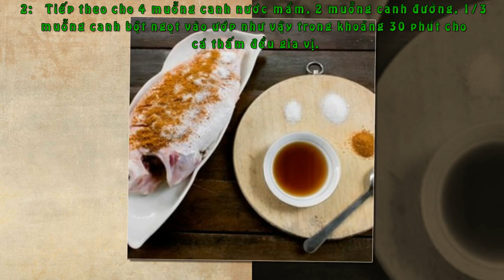Cách Làm Cà Ri Cá Diêu Hồng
Nguyên liệu
cho 4 Phần ăn
Phần ăn

        Cá diêu hồng 1 Kg
        Bột cà ri 2 Muỗng canh
        Nước mắm 4 Muỗng canh
        Đường trắng 2 Muỗng canh
        Nước cốt dừa 200 ml
        Bột ngọt 1/3 Muỗng canh
        Nước dừa 400 ml
        Sả 8 Cây
        Ớt 1 Trái
        Đậu phộng 60 Gr
        Hành tím băm 1/2 Muỗng cà phê
        Tỏi băm 1/2 Muỗng cà phê
        Dầu ăn 2 Muỗng canh

Thực hiện
1
Chuẩn bị nguyên liệu. Cá diêu hồng mua về rửa thật sạch với muối và giấm cho hết nhớt. Cắt thành nhiều đường trên 2 bề mặt da cá để gia vị dễ thấm vào. Sau đó cho 2 muỗng canh bột cà-ri Việt Ấn.
Cà ri cá diêu hồng
2
Tiếp theo cho 4 muỗng canh nước mắm, 2 muỗng canh đường, 1/3 muỗng canh bột ngọt vào ướp như vậy trong khoảng 30 phút cho cá thấm đều gia vị.
3
Sau 30 phút thì bắt lên bếp 1 cái chảo, cho tỏi băm nhuyễn, hành tím băm nhuyễn, sả và ớt vào phi thơm lên với dầu ăn. Cho cá đã ướp thấm gia vị cà-ri vào chảo.

4
Trong lúc cá chưa chín hẳn, nhanh chóng trở 2 bên mặt cá. Rồi cho nước dừa tươi và đậu phộng đã được rang cà nhuyễn vào.
5
Để cá sôi trong khoảng 15 phút. Dùng 1 cái mui (cái vá) liên tục rưới nước sốt cà ri đang sôi trong chảo lên bề mặt cá. Sau khoảng 15 phút thì cho tiếp 200ml nước cốt dừa vào. Để lửa nhỏ cho sôi thêm chừng 15 phút nữa là dùng được.
6
Cho cá ra đĩa làm món mặn ăn với cơm. Món ăn vừa mới lạ vừa rất quen thuộc, nhưng lại mang đến một trải nghiệm mới cho gia đình bạn đấy!